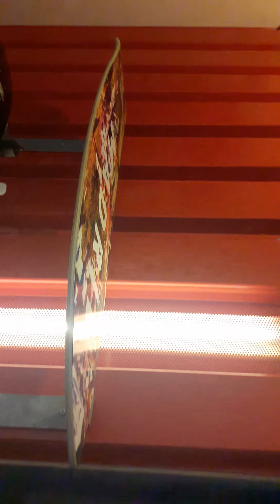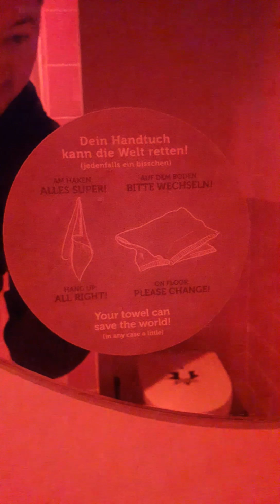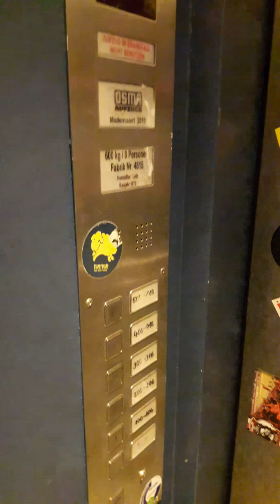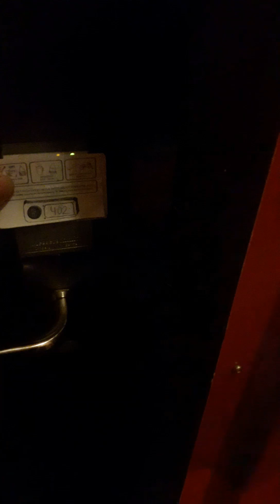Hotel Tour* Kurzurlaub in der Superbude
Moin Freunde,

Hier habe ich mal für euch ein kurzes Urlaubsvideo.
Man muss sich ja auch was gönnen.

Am besten ist noch der Fisch im Bad,und die Tür am Ende.

Viel Spaß